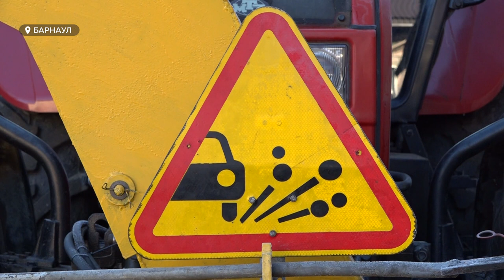Хватит ли спецавтомобилей для уборки cнега в Алтайском крае?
Снегоуборочную технику на улицы Барнаула пришлось вывести уже накануне. С наступлением зимы практически ежегодно встает вопрос – а хватит ли спецавтомобилей для уборки cнега, причем не только в краевой столице, но и в целом по краю. Тем более, что в план очистки в регионе на этот год добавили еще 350 дорог